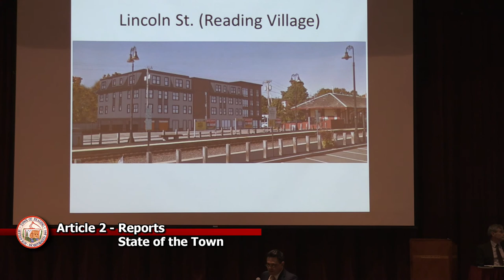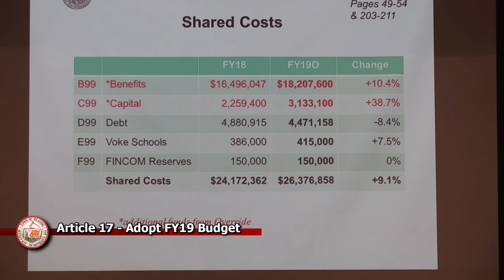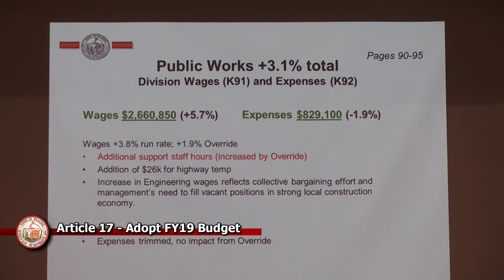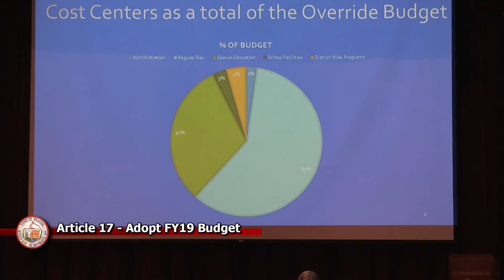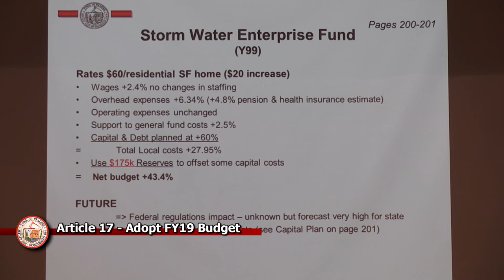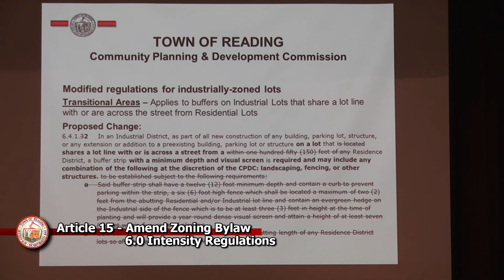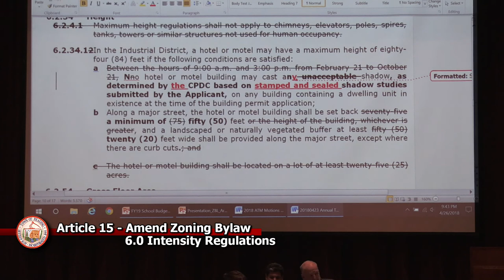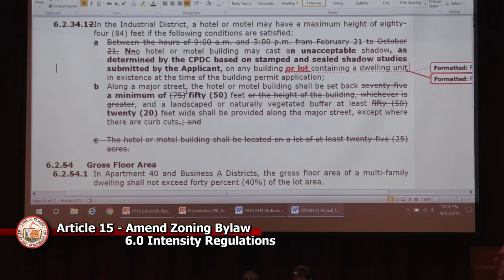Town Meeting 2018-04-26